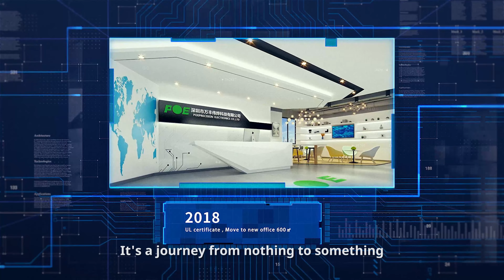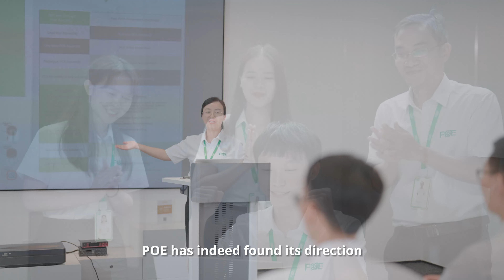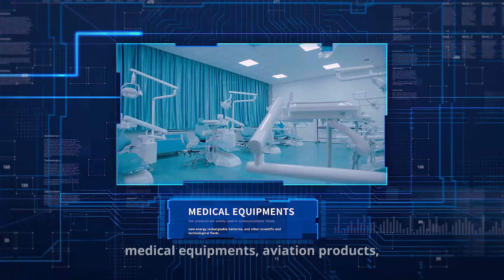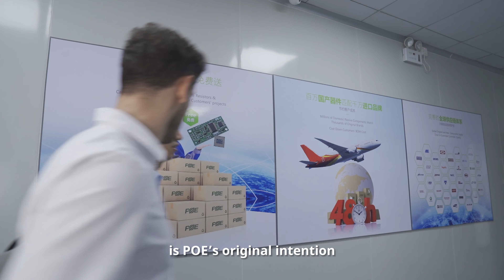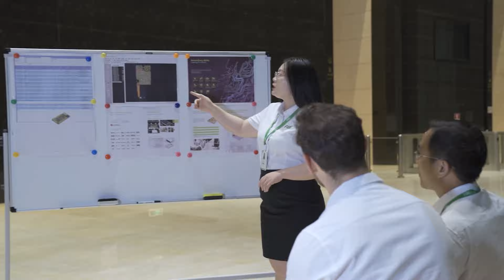POE PCB/PCBA/EMS/OEM/ODM One stop contract Manufacturing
POE is an OEM manufacture that focus on PCB & PCBA manufacturing over 26 years. We have the capability to manufacture PCB ranging from basic single side boards up to 40 layer multilayer, and provide one stop turnkey PCB services, including PCB layout, PCB manufacture, PCB assembly, PCB components source, function testing services and so on.
POE have offices in the United States, Hong Kong, Singapore, and Shenzhen. And always provide high quality, technically advanced products within the customer's timescales so that we can provide the best electronic services for you.
POE is proud to be your first choice of 2,000 electronic product R&D and manufacturing companies in more than 200 countries and regions.
Certificate：
ISO 9001: 2015
ISO 14001: 2015
ISO 13485:2016
IPC-A-600
IPC-A-610
ROHS
UL